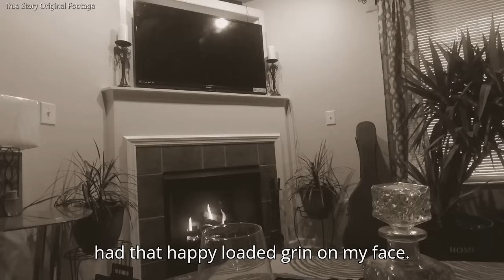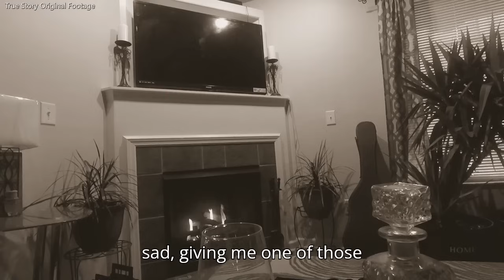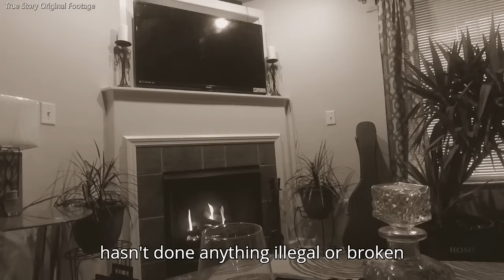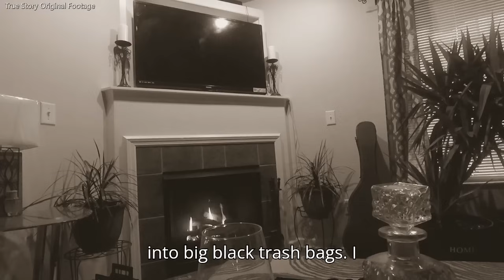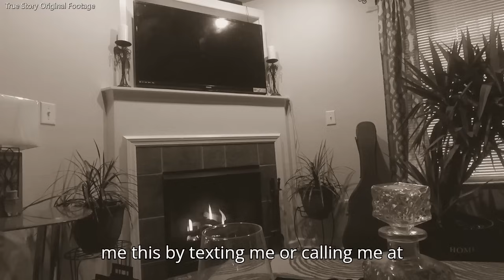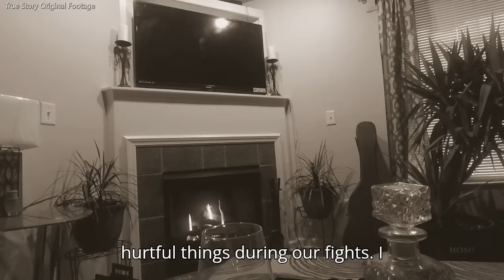Cheating Girlfriend SHOCKED With Epic Revenge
Today's story is a long story about OP getting revenge on his cheating girlfriend and dealing with the consequences of it.